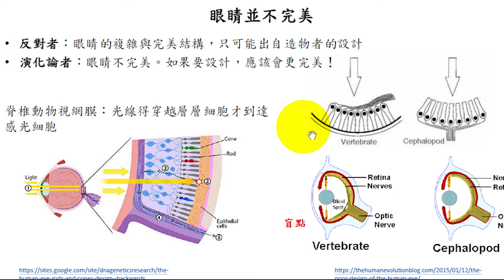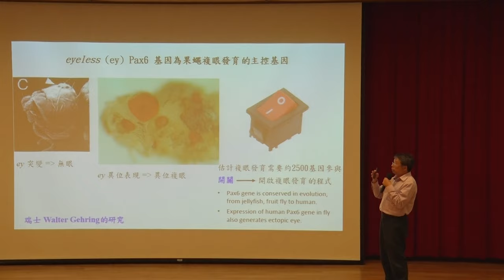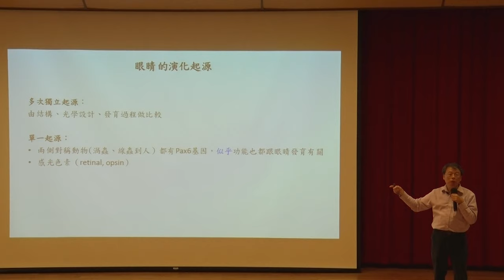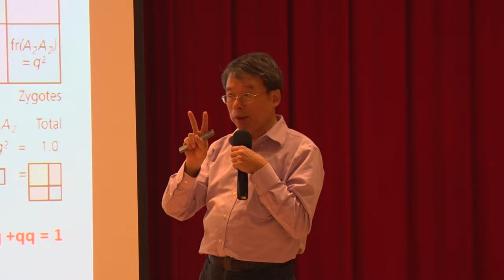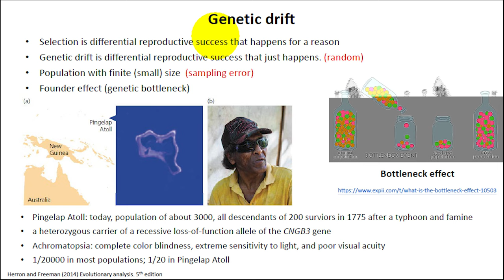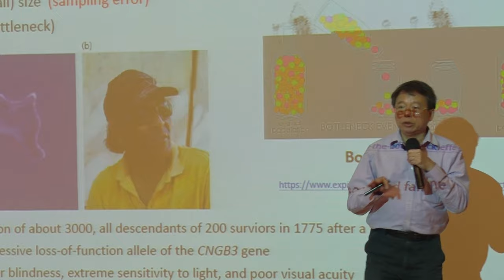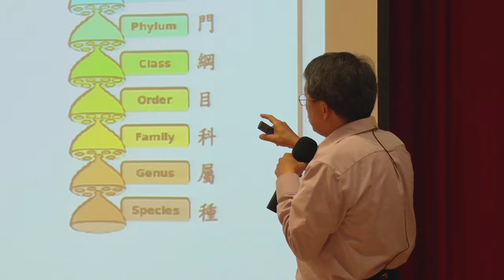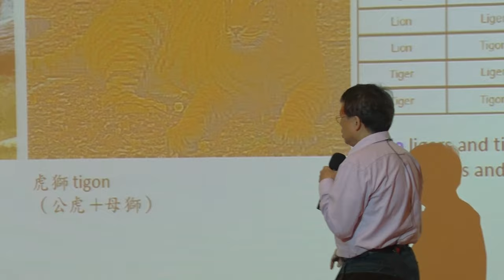10801朱敬一教授經濟思辨一第8B講 孫以瀚授演化專題演講